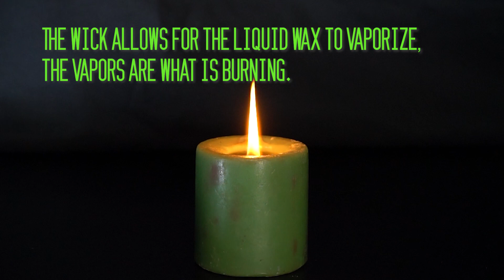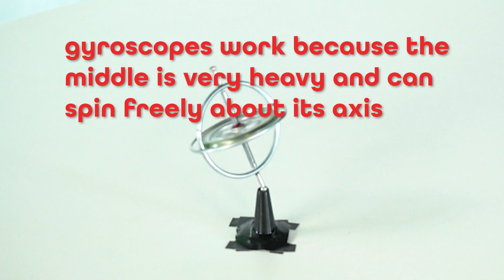5 DIY Science Experiments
Here at LabRats we really like entertaining science experiments, I mean, who doesn't? While doom-scrolling TikTok we noticed that no one explains the science of these super fun labs. That's where we come in, we have the fun experiments and we teach you the WHY behind the science. Remember, parental supervision is required. Some of these use volatile materials that are not inherently dangerous but could cause harm if executed improperly.

CHAPTERS

00:29 Magic Candle Relighting
01:26 Candle Vacuum
02:17 Food Coloring Fireworks
03:35 Gyroscope
05:06 Magic Water Bottle

San Diego Labrats is an after-school & virtual STEM Education Program in North County San Diego.

All of our virtual education lessons & labs are designed to be done with materials that are commonly found at home or are easily accessible (can easily buy at a local big box store) for parents.

The San Diego LabRats Mission:
*To inspire youth to love learning about science and technology
*Non-profit after-school science education taught by scientists
*Innovative teaching philosophy featuring Self-Engagement, Social Engagement, and Custodial Engagement
*Encourage young people to achieve their personal best by providing the most empowering and enriching STEM education available
*Motivate kids to love science and WANT to do the hard work needed to gain authentic competence in STEM
*Promote the foundation of the scientific enterprise…honesty, self-skepticism, high ethical standards and a commitment to make the world a better place